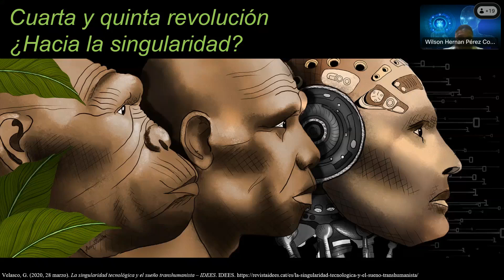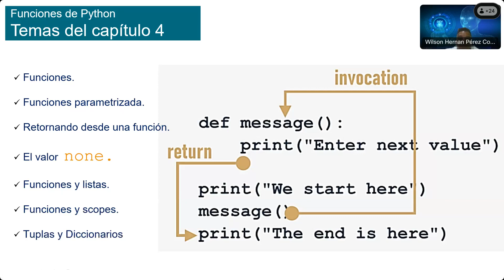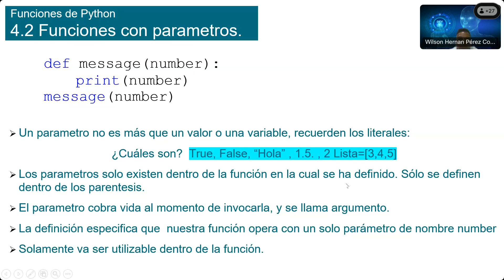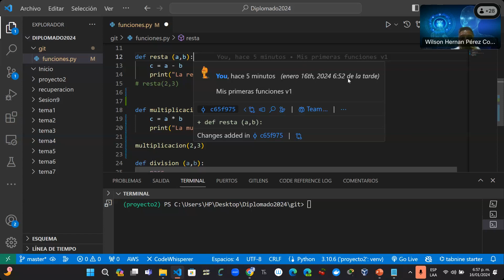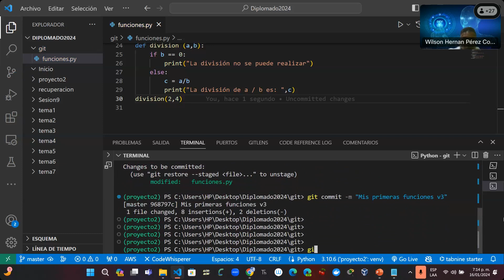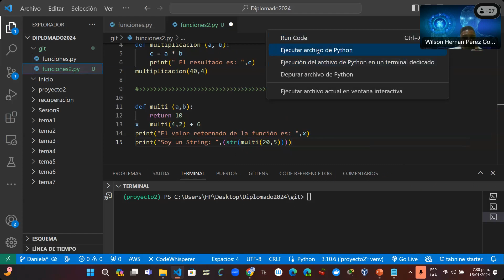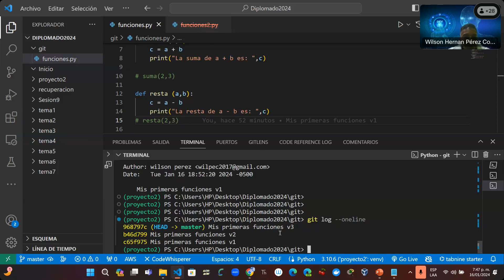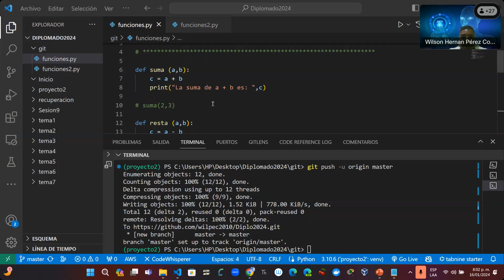S21: DevNet capitulo 4, Git y Github, en VSC, funciones en la programabilidad.